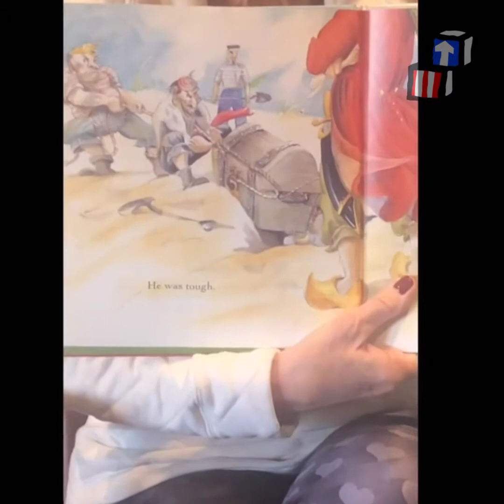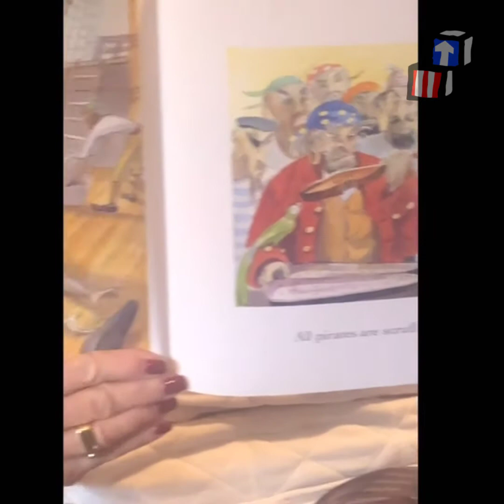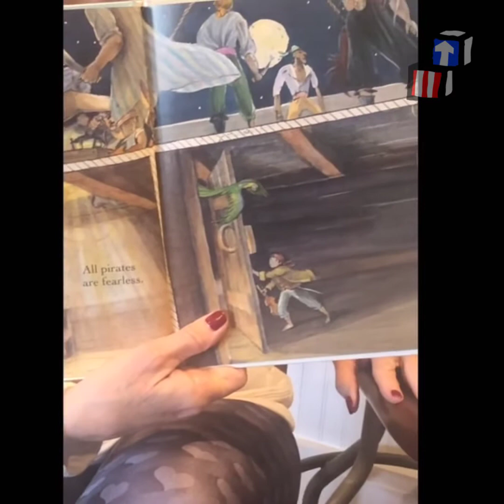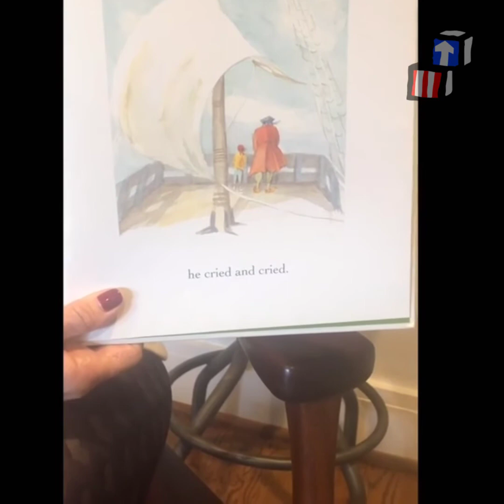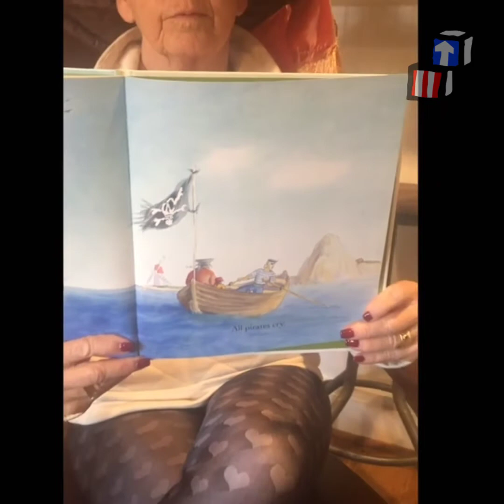Story Time: Tough Boris with Ms. Shari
While the schools are closed due to reducing the spread of coronavirus, Head Start members are providing Story Time with their favorite books. Today we have a book read to us by an amazing Head Start Partner, Shari Scher, Founder/Executive Director at Children of Incarcerated Parents Partnership (COIPP).